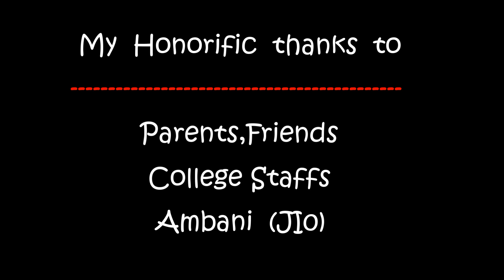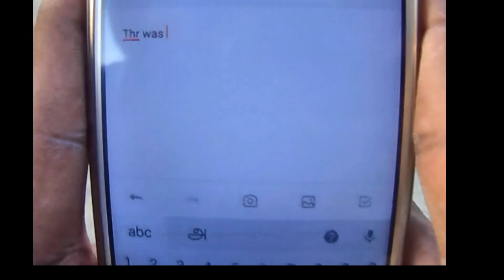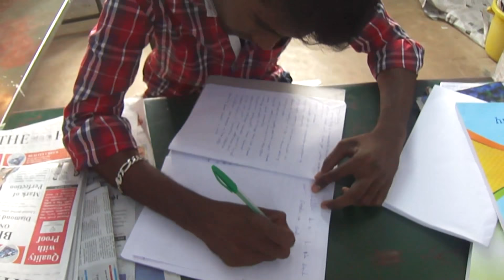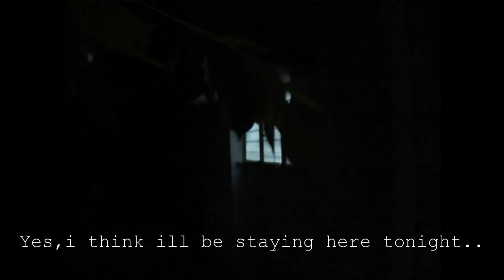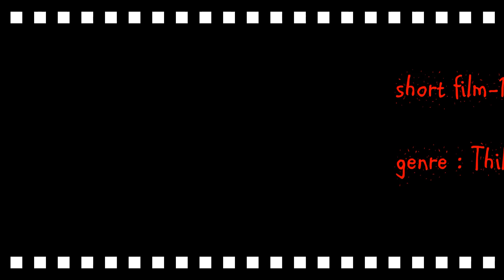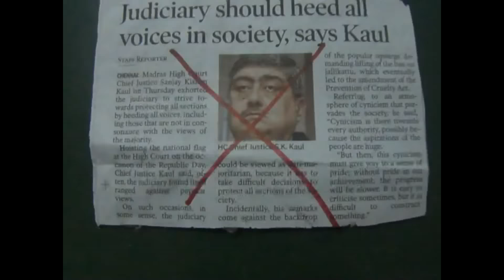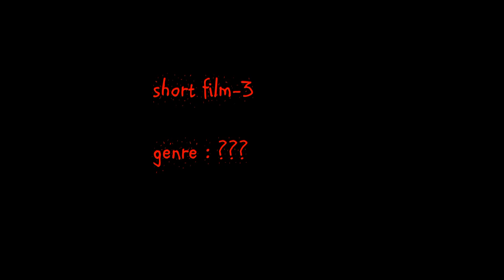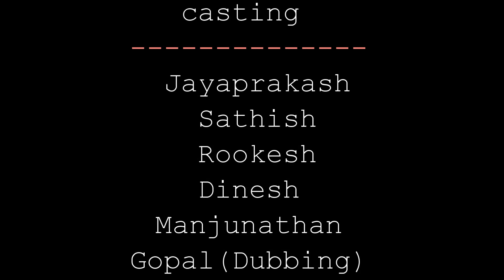Kuralin valimai || A Short film || vinithkumar s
comments must!!